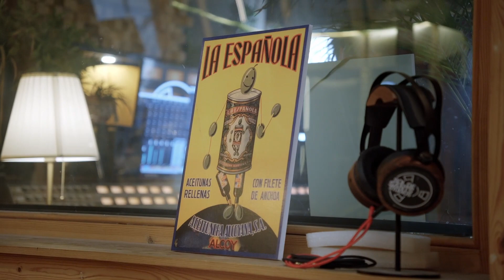LA ESPAÑOLA presenta su nuevo jingle